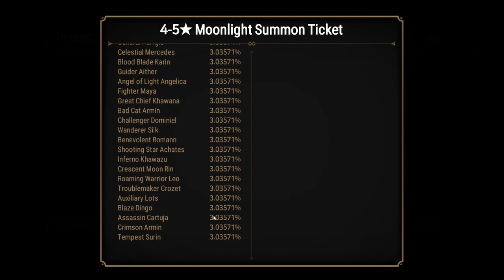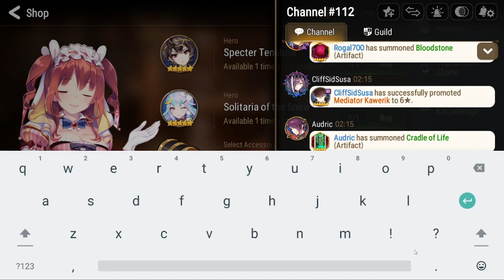Epic Seven - 13 4-5* Moonlight Summon Ticket Pulls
I didn't get what I want, but I can't complain.
So, I've been taking a break from this game for a good while. I was hoping that these tickets would bring me at least AoL. Unfortunately. I didn't get her or anyone new. This was actually going to be a deciding factor on whether I would come back from my break or not. and it does look like I'm taking an extended break.
Nothing wrong with the game( lulz ), as I can farm my mats easily...i'm just burned out and I'm also interested in playing other games atm.